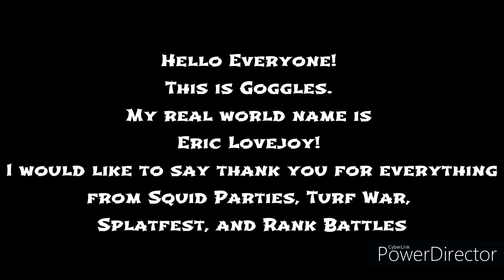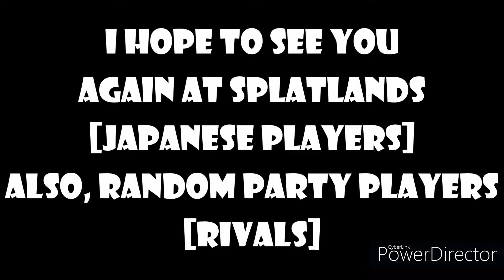Goodbye Splatoon 2 [See you at Splatoon 3]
We'll meet again Worldwide Players. :)